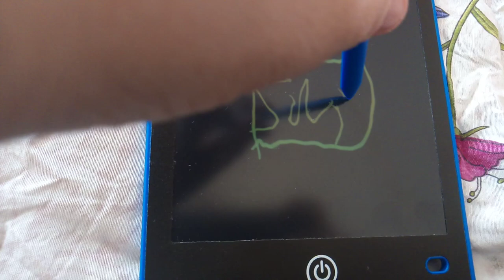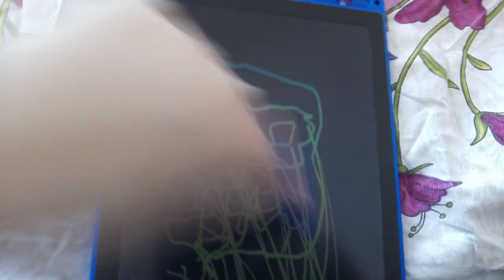Я на Больнице (6 ДЕНЬ) [ПОСЛЕДНИЙ]